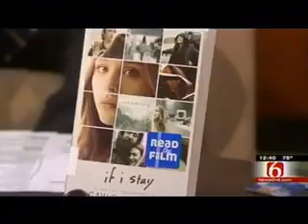KOTV Ch. 6 Noon Show Features "Teen Read Month"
Thank you to Ch. 6 for featuring Tulsa City-County Library's "Teen Read Month" activities.